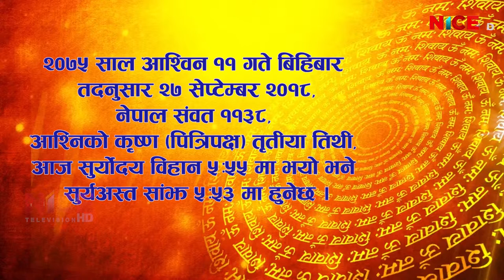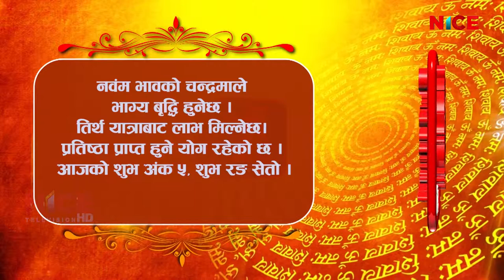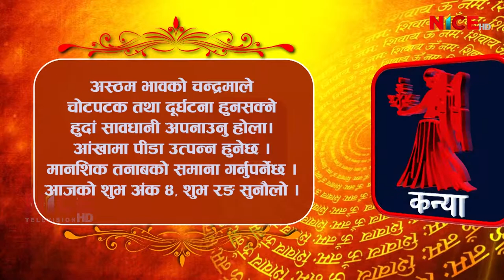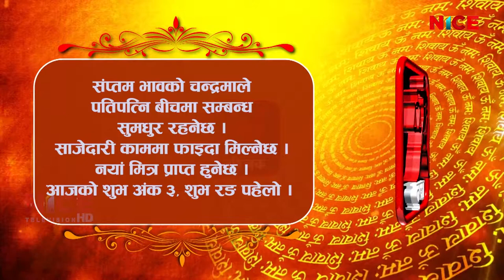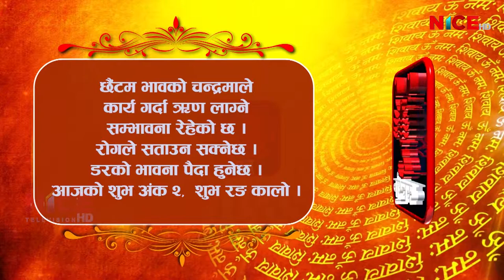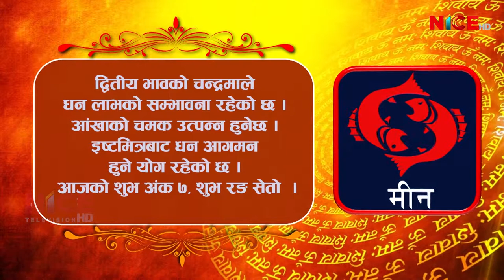Shubham Bhavishya || Daily Horoscope || २०७५ आश्विन ११ || NICE TV HD